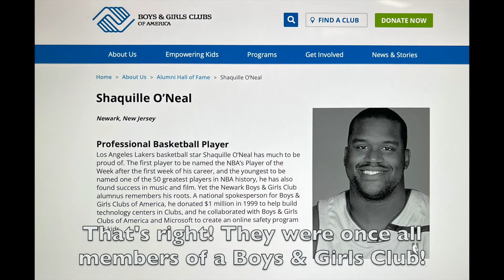Boys and Girls Club Promo 2022